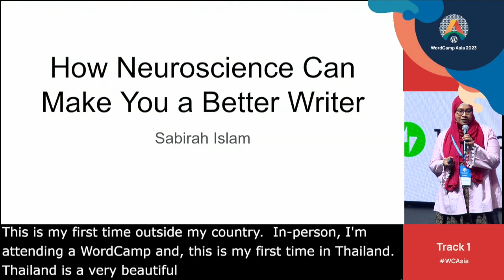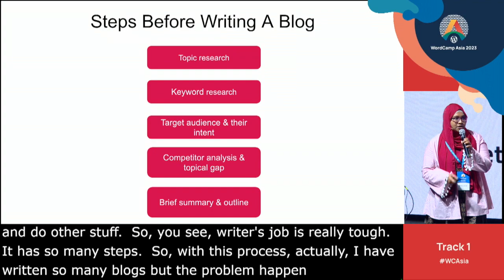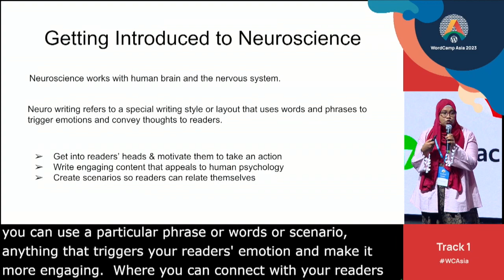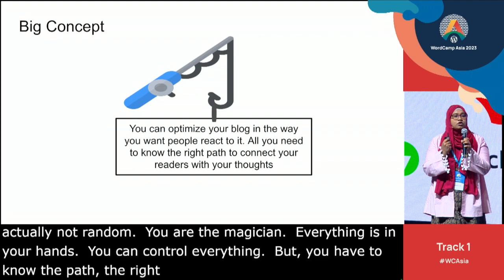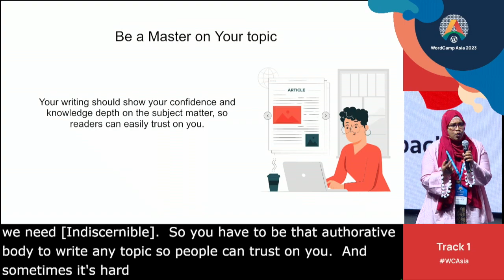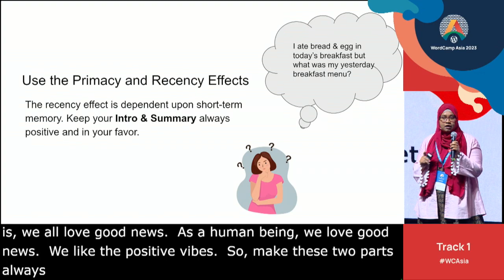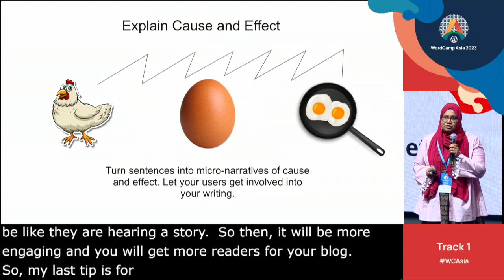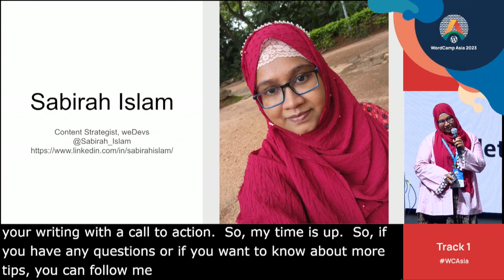How Neuroscience Can Make You a Better Writer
To hook your readers’ attention and motivate them to act as per your desire is a little bit tricky. You have to understand first what they want, why they want, and how they convinced to want a particular thing. It’s all about their brain which is nurtured by the surrounding atmosphere.

Every reader has individual psychology during reading a book or article. A writer must know how to combine their thoughts and hit their emotions. Neuroscience helps a writer deeply know about a reader. And bring some special features to the writing that actives readers’ minds with certain types of stimulation.